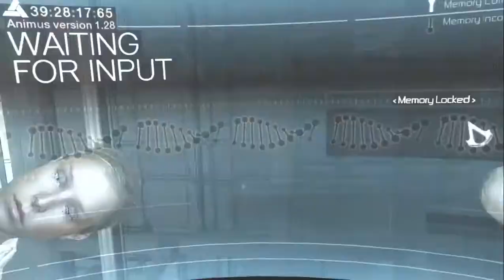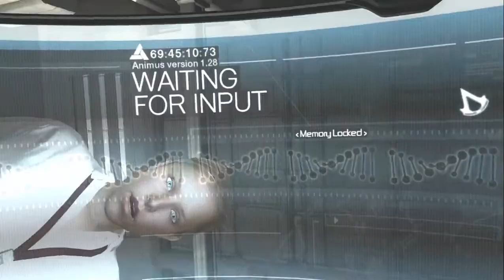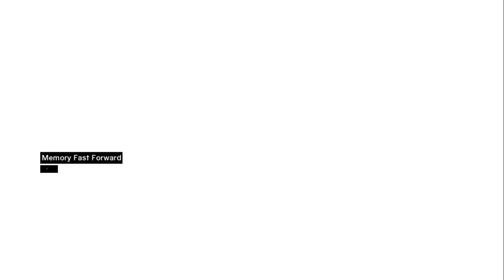Assassin's Creed I Gameplay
Playing Assassin's Creed Walkthrough in 2019 as the game was released in 2007.
A walkthrough after 12 straight years.

Story
In 2012, bartender Desmond Miles is kidnapped by agents of Abstergo Industries, the world's largest pharmaceutical conglomerate. Under the guidance of Dr. Warren Vidic and his assistant, Lucy Stillman, Desmond is forced to participate in a series of trials revolving around the "Animus", a machine capable of translating the genetic memories of his ancestors into a simulated reality. His investigation reveals that Altair, blinded by arrogance, botched an attempt by the Assassins to retrieve an artefact (the Ark of the Covenant) from the forces of Robert de Sable, Grandmaster of the KnightsTemplar, leading to the death of one Assassins, and severely wounding another in the process.  Though Altair manages to partially redeem himself by fighting off a Crusader attack on the Assassin home base of Masyaf, his mentor and superior, Al Mualim, orders him to assassinate nine individuals in order to regain his honor.

Developer: Ubisoft Montreal
Release: November 13, 2007
Genre: Action-Adventure, Stealth
Platform: PS3, Xbox 360, PC
Publisher: Ubisoft